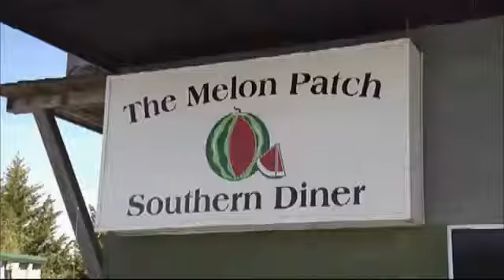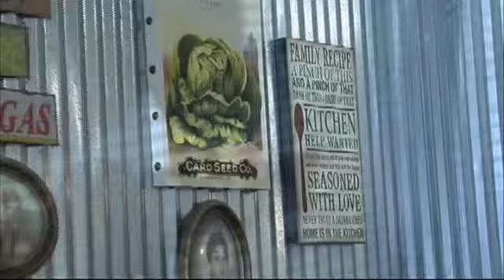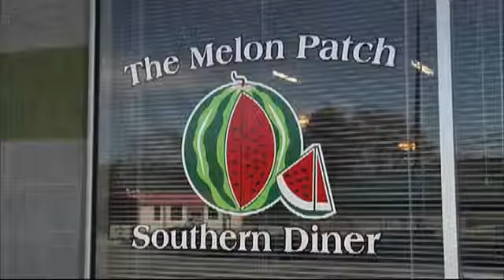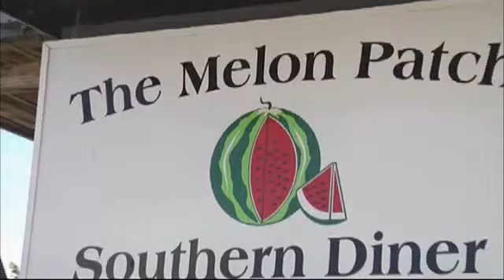Friday Fill Up-The Melon Patch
Melon Patch
2697 Johnson Rd